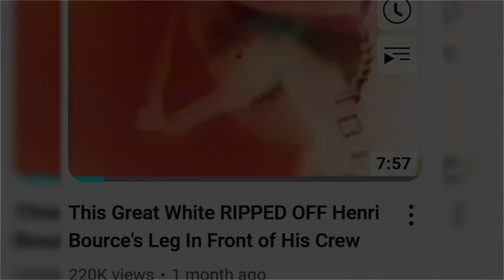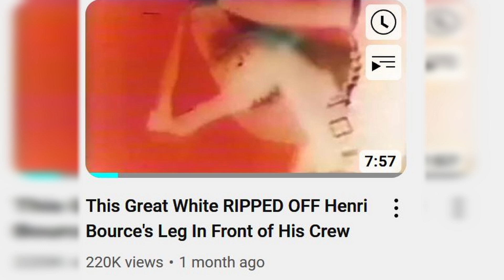When Humans MESS With The World's Most Dangerous Bird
This segment features the most brutal cassowary attacks in Australian history. In 1926, Two brothers made a fateful decision that would cost one of them, Phillip Mclean, his life. The siblings had spotted a cassowary on their farm and decided to chase after it in an attempt to subdue it. What happens next, would go down in history as one of only two known human fatalities via cassowary attack on record.
Chapters🕘:
0:00-3:59- The World's Most Dangerous Bird
3:59-8:36- Attack Phil Mclean
8:36-10:14- Attack On Marvin Hajos